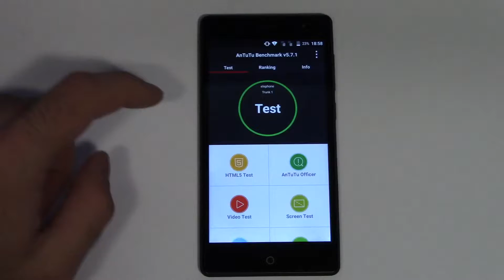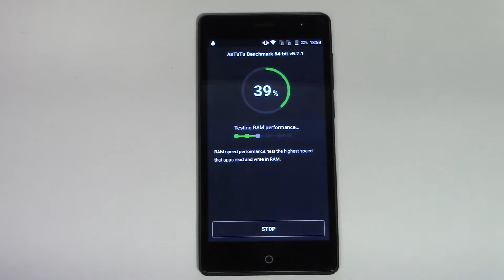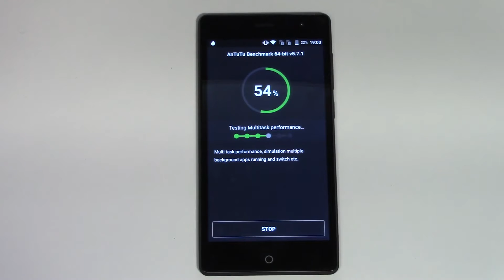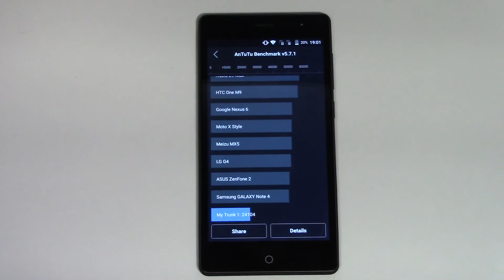Elephone Trunk Antutu Benchmark by GizChina.it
Antutu Benchmark con l'Elephone Trunk, low-cost da soli 92 euro